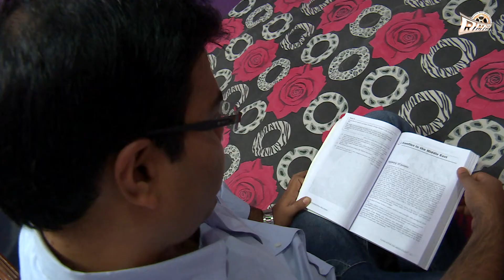हॉट टॉपिक | ओबीसी आरक्षण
महाराष्ट्रातीलच नव्हे, देशातील ओबीसी आरक्षणाचा मुद्दा सद्ध्या ऐरणीवर आलाय. आरक्षण मिळाल्याशिवाय थांबणार नाही असा 'निर्धार' आता राष्ट्रीय ओबीसी महासंघाने केलाय. या विषयावर राष्ट्रीय ओबीसी महासंघाचे अध्यक्ष डॉ. बबनराव तायवाडे यांची रोखठोक मुलाखत.